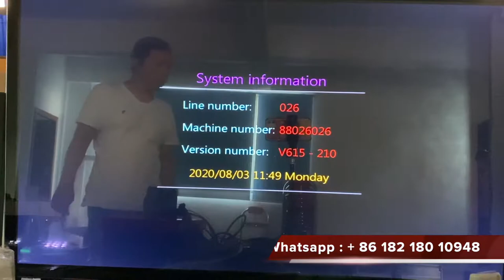Tiger Legend Shooting Fish Game Machine 8 Player, Casino Fish Game Tables Gambling, Fish Table Game